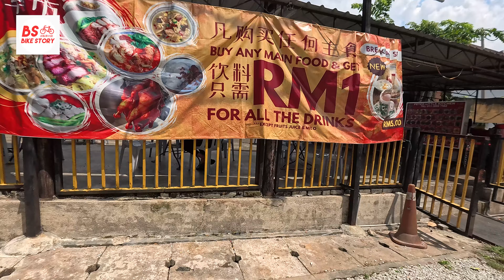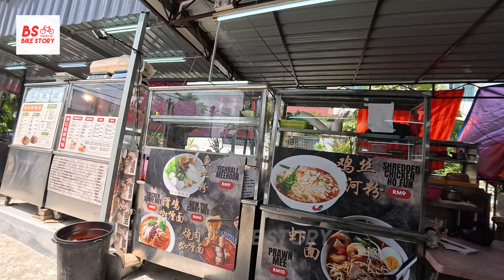4k Motorcycle Ride to 216 Kuchai Jaya Food Court